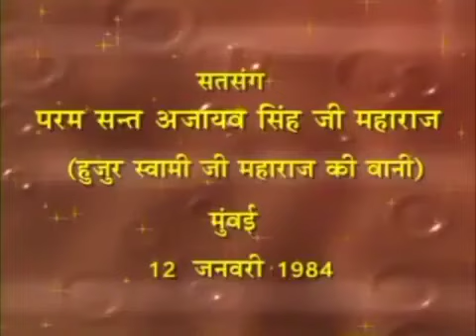2 Nov 2023 Zoom Morning Satsang ( 12 Jan 1984 Punjabi Satsang )